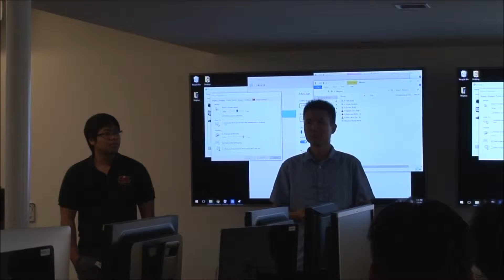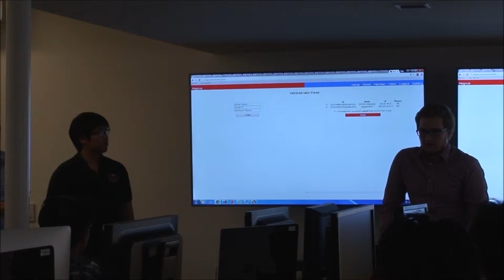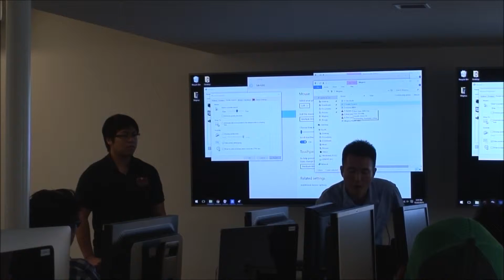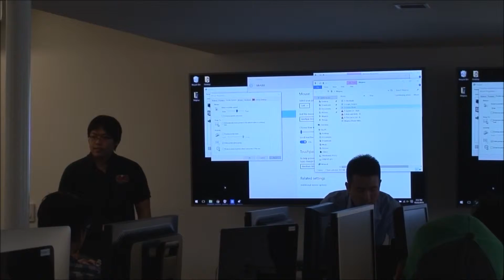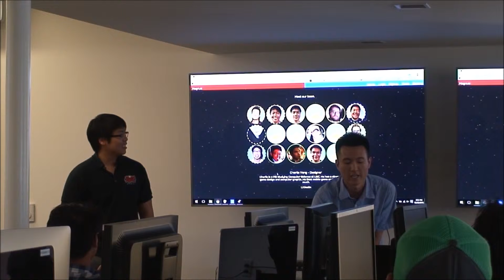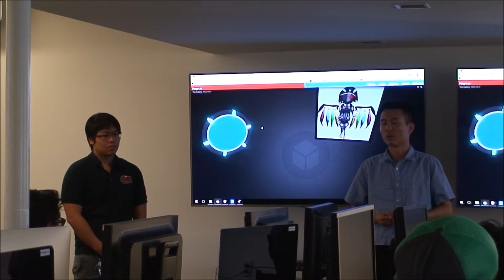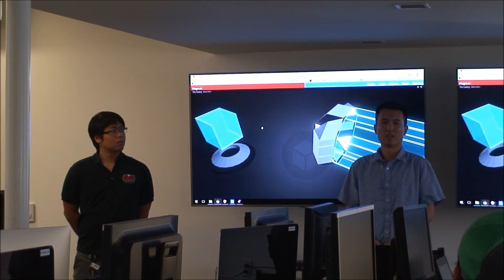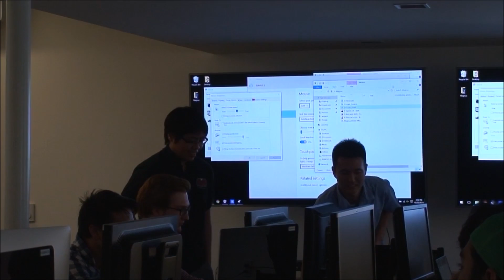Magnus - Fall Midterm Presentation